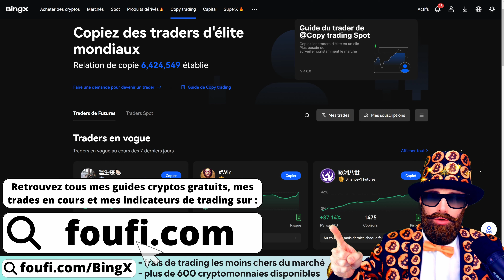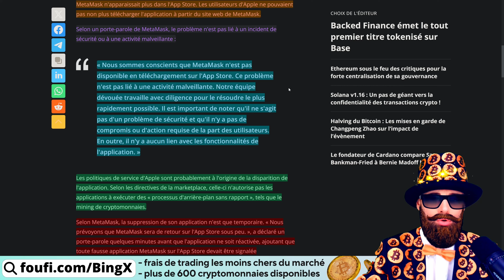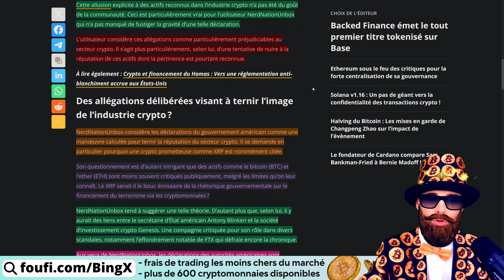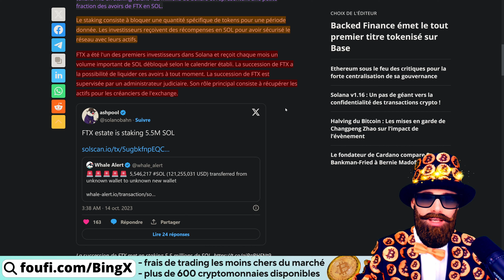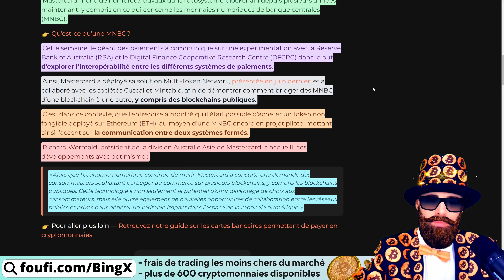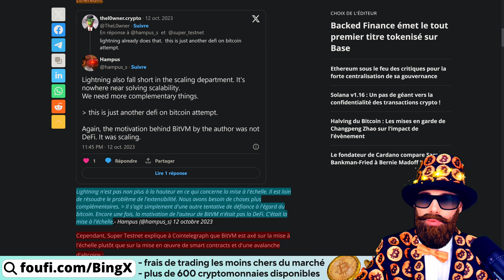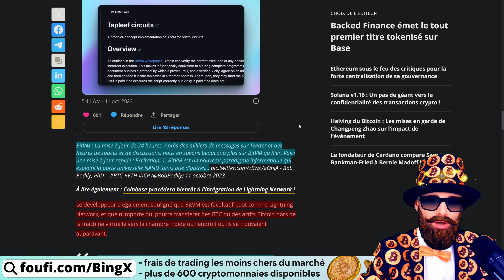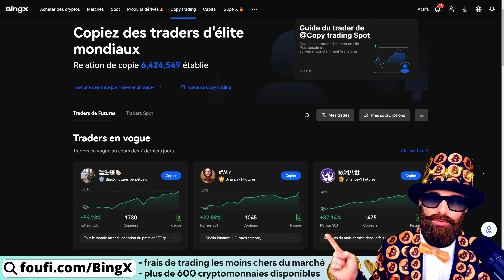🚨Apple & Metamask / XRP & Hamas / FTX & Solana / NFT Ethereum & Mastercard / BitVM Bitcoin BTC🚨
✅Aujourd'hui on parle actualité du Bitcoin (BTC) et des cryptos en général :
: plus de 600 cryptomonnaies disponibles, pas de KYC, frais de trading les moins chers du marché crypto !
: mes guides cryptos gratuits, mes trades en cours, mes indicateurs d'analyse & de trading gratuits !!
: la protection de vos cryptos avec LEDGER !

Au programme de l'actualité aujourd'hui :

- apple retire brièvement Metamask de l'App Store
- Cryptos : Des liens présumés entre le xrp et le financement du terrorisme créent la controverse
- La succession ftx met en staking 5,5 millions SOL
- Achat de NFT sur Ethereum avec une MNBC : Mastercard montre le succès de sa solution
- BitVM n'a pas été créé pour faire de Bitcoin un pseudo-Ethereum

📝Chapitrage
00:00 Sommaire
01:32 Première actualité Bitcoin & Crypto
04:19 Deuxième actualité  Bitcoin & Crypto
08:11 Troisième actualité Bitcoin & Crypto
10:36 Quatrième actualité Bitcoin & Crypto
14:08 Cinquième actualité Bitcoin & Crypto